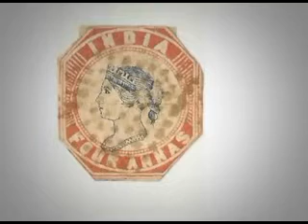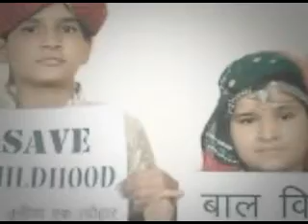A Day in history: This day, That year